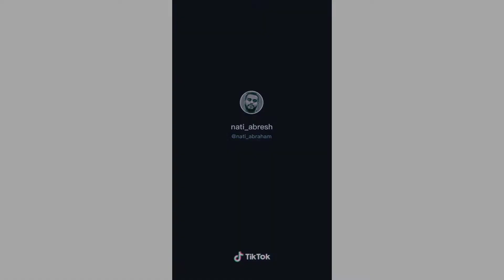ቲክ ቶክ tik tok videos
ቲክ ቶክ  videos